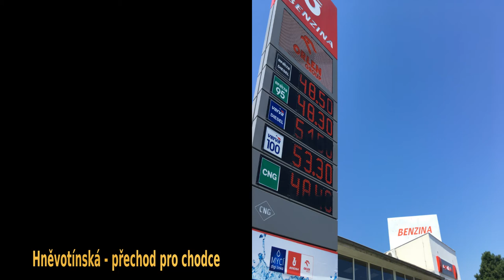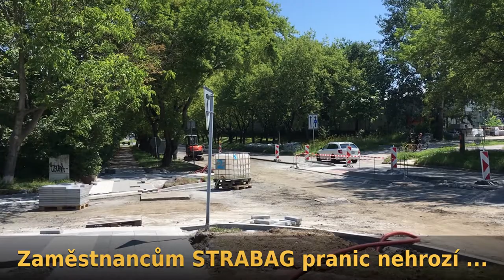STRABAG - nedělní přechod pro chodce.